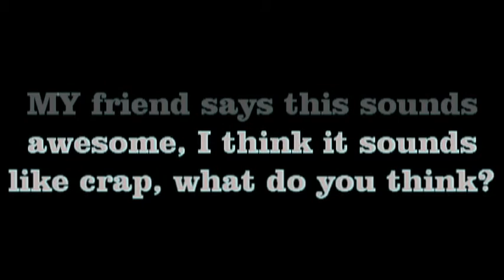Solo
I think it sounds like crap but my friend told me it sounds awesome, what do you think, rate and constructive criticism only please no OMG YOU SUCK!!! comments.